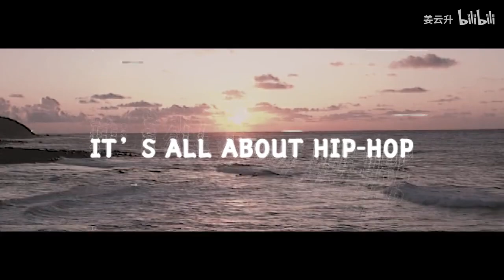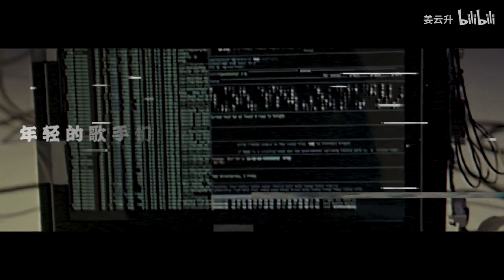【姜云升】《送你的歌（feat.温政贤）》PV